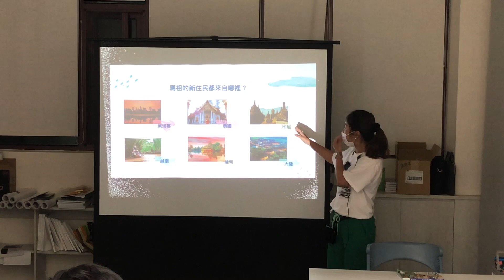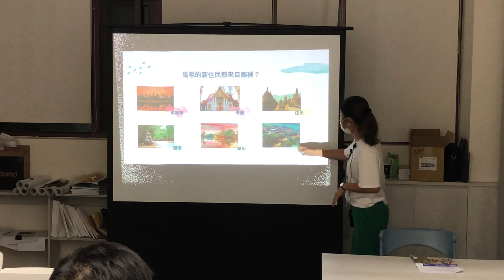馬祖日報2021/08/18影音／新住民親子共讀創作 馬媳會親子小學堂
日期：2021/08/15晚間18:30-晚間20:30
地點：縣府文化處
攝影：曹重偉
　文化處輔導「馬媳會」今年首推親子小學堂－新住民親子共讀創作活動，接觸並了解各種美麗的文化。15日首場邀請徐筠晴分享《我也是台灣人》一書，提醒孩子不因族群、信仰、國籍等因素，對彼此產生差別待遇或刻板印象，應當彼此尊重、互相關懷，用同理接納的心，迎接更美麗開闊的多元社會。之後再由小學員動手畫出自己最愛的媽媽，趣味橫生…。